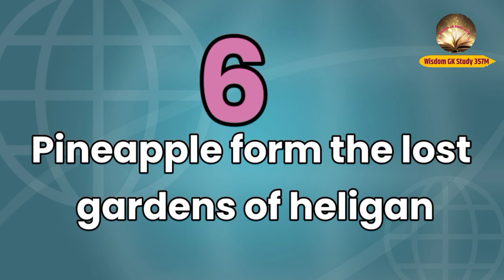दुनिया के सबसे मंहगे फल || World's Most Expensive Fruits || Fruits Video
Your Query:- 👇🏻
Duniya ke 12 mahine fal kon kon se hote Hain.
Black Diamond Apple
Dekopon Citrus
Buddha Shaped  Pears
Sembikiya Queen Strawberries
White jewel Strawberry
Square Watermelon
Pineapple form the lost gardens of heligan
Taiyo no tamago mangoes
Ruby Roman Grapes
Sekai ichi apple
Yabari muskmelon
Densuke watermelon
Wisdom GK Study 357M

Sound Effect :- Kine Master

Copyright Act 1976, allowance is made for "fair use" for purpose.Such as criticism, comment, news, reporting, teaching, scholarship status that might otherwise be infringing.Non-profit, Education or personal use tips the balance in favour of fair use.